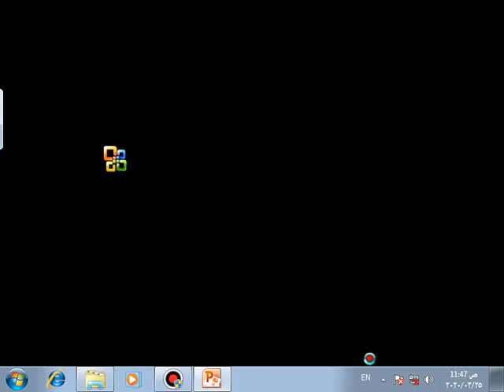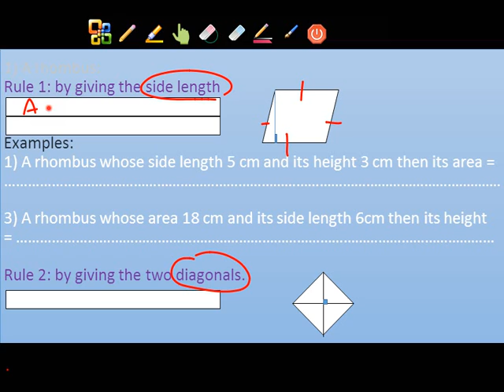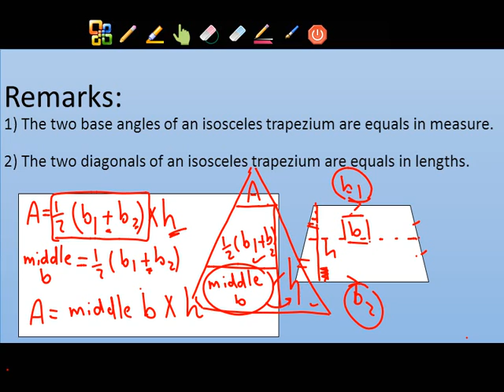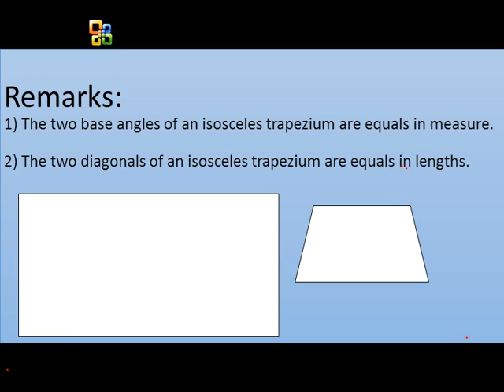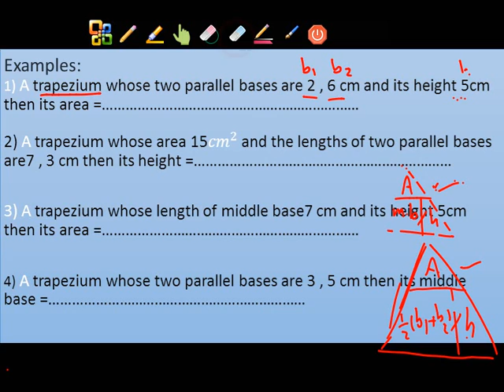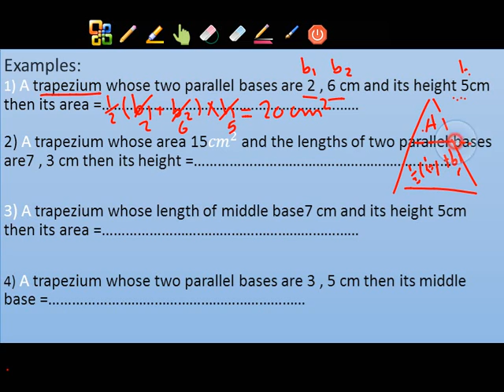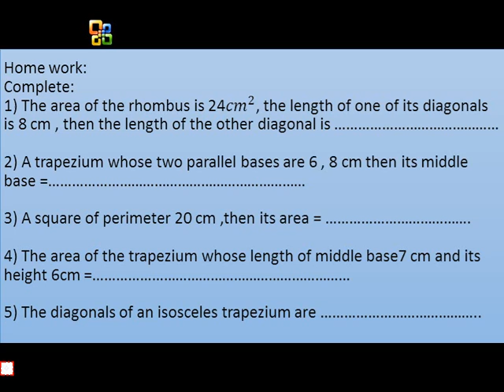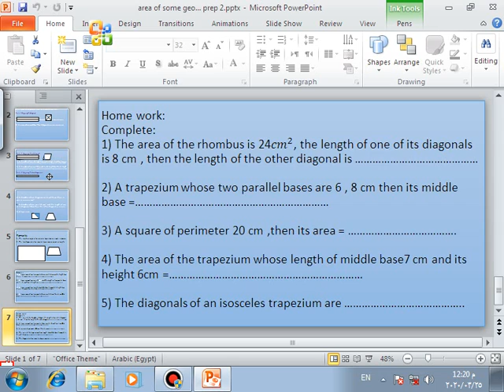area of some geometric figures